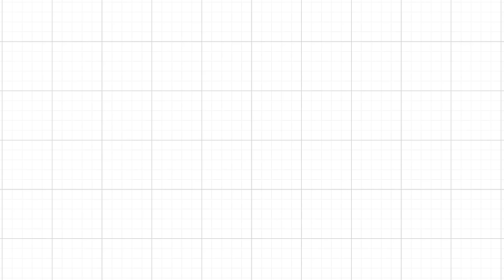[예원교회] 금요예배 - 선하고 아름다운 연합!(시편 133:1~3) - 정은주목사 - 2024.01.12.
선하고 아름다운 연합!(시편 133:1~3)

1 보라 형제가 연합하여 동거함이 어찌 그리 선하고 아름다운고
2 머리에 있는 보배로운 기름이 수염 곧 아론의 수염에 흘러서 그의 옷깃까지 내림 같고
3 헐몬의 이슬이 시온의 산들에 내림 같도다 거기서 여호와께서 복을 명령하셨나니 곧 영생이로다